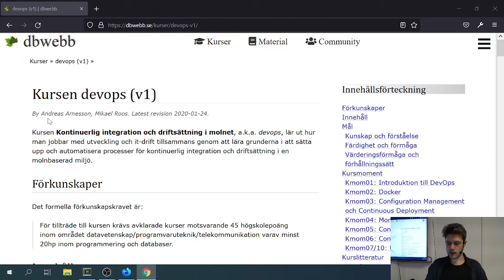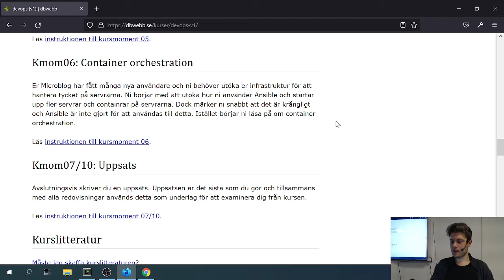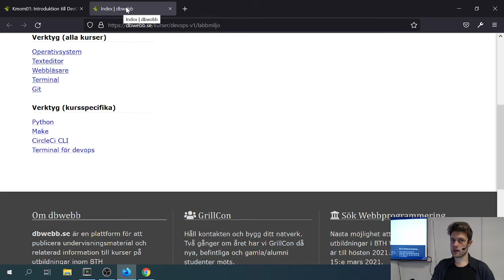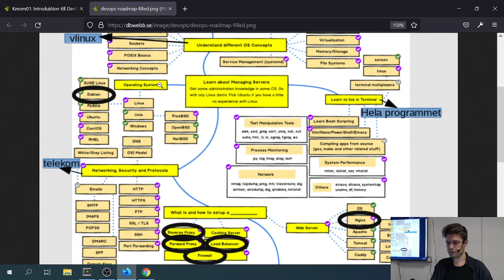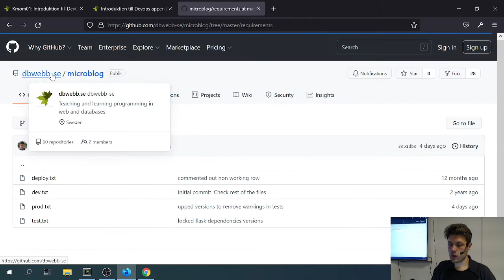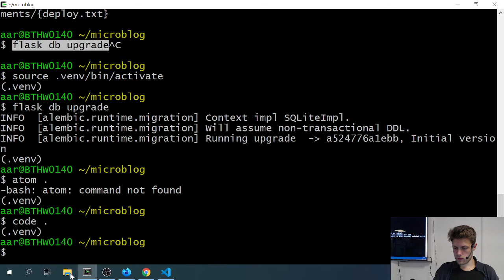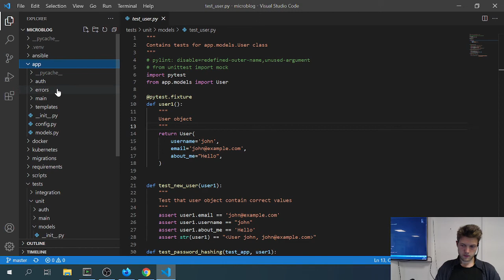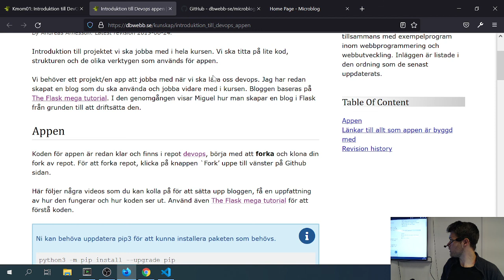devops kmom01 föreläsning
Andreas introducerar kursen och dess innehåll.